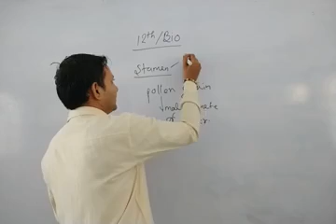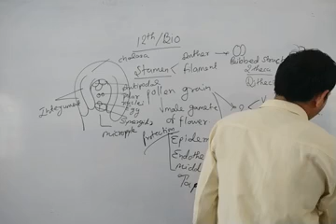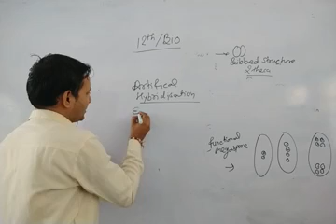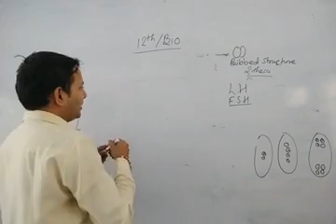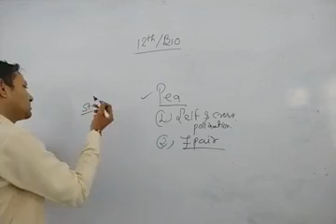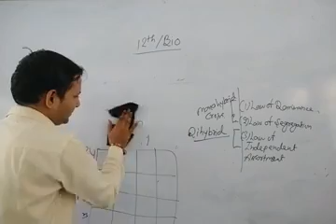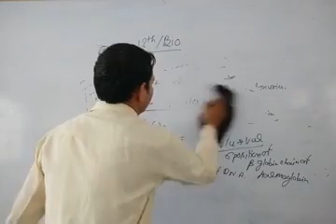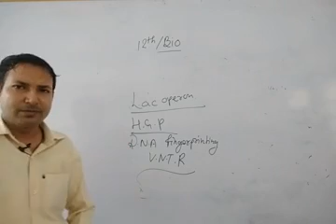12th Biology complete revision Sexual Reproduction in Flowering plants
12th Bio